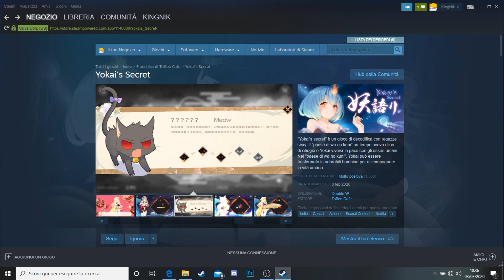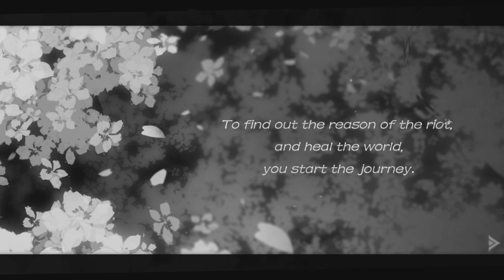Trash Test EP.4 - signorina si COPRA!! - Yokai's Secret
Tra colori e ragazze poco vestite proviamo questo gioco sugli yokai!

Registra: KingNik
Presenti: KingNik